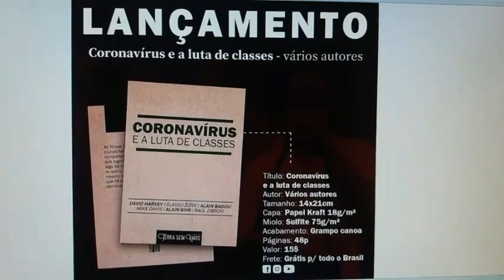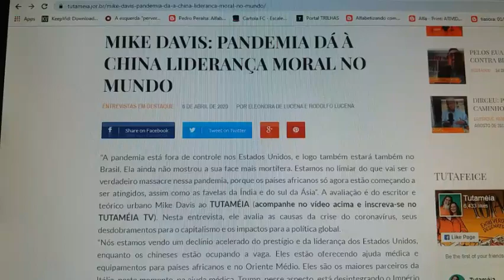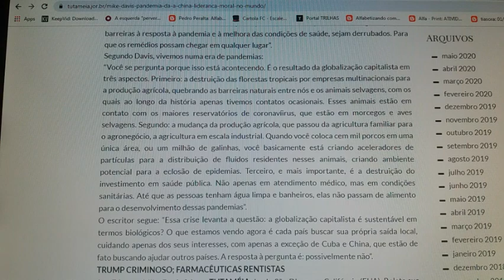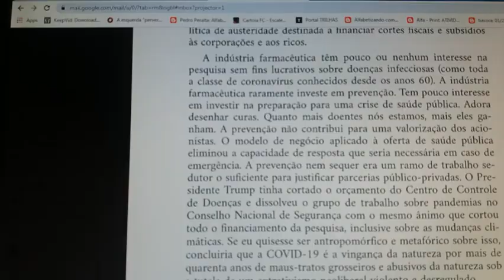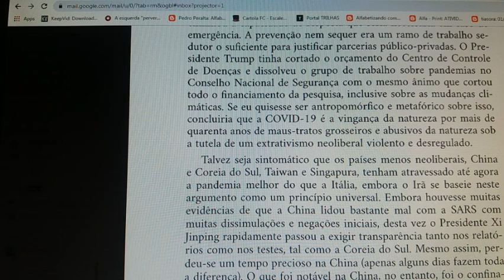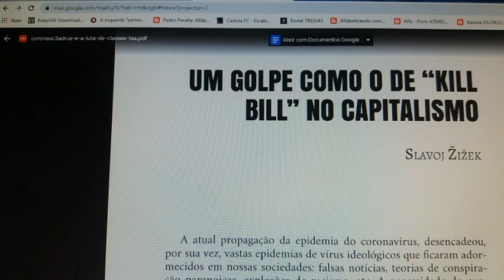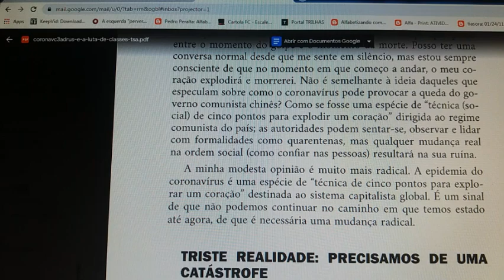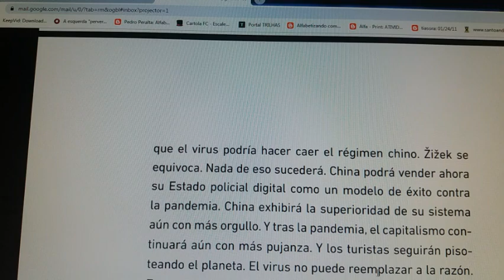CORONAVÍRUS E A LUTA DE CLASSES | ANALISANDO O LIVRO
Com apenas 48 páginas dividida em 6 artigos, esta publicação foi escrito às pressas entre fevereiro e março de 2020, diante da pandemia em marcha. "Coronavírus e a Luta de Classes" é um livro na forma de e-book que foi traduzido e disponibilizado gratuitamente.
Carlos Cesar Almendra analisa seus principais aspectos.